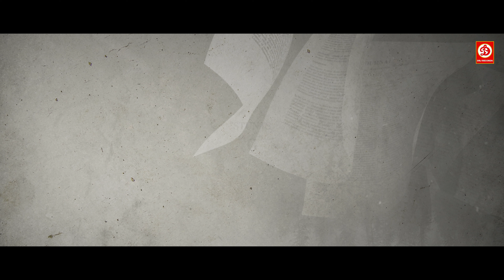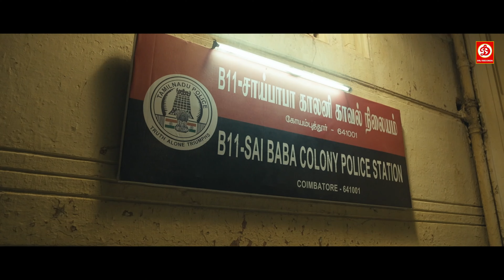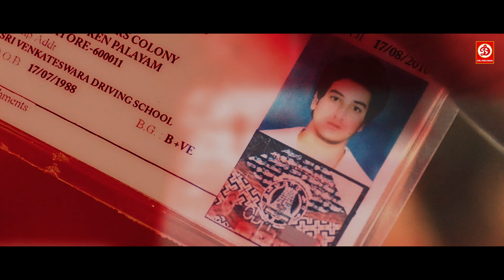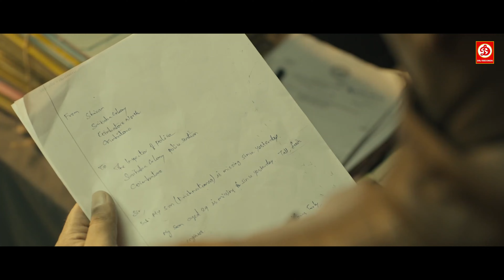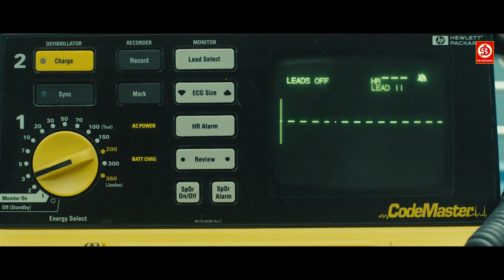Dhuruvangal Pathinaaru (D16) Full Movie | Hindi Dubbed | Rahman, Yashika Aannand